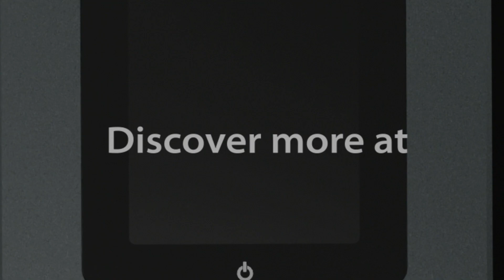SmartyCam 3 GP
A short footage of the new SmartyCam 3 GP, the ultimate Bullet-Cam designed for Motorsport 🏆